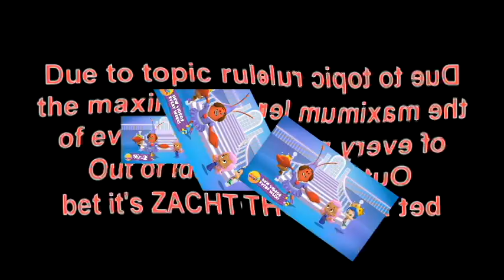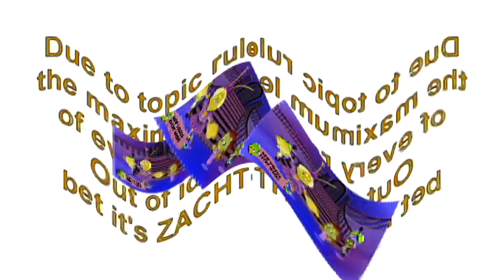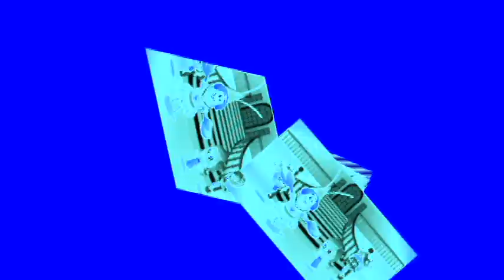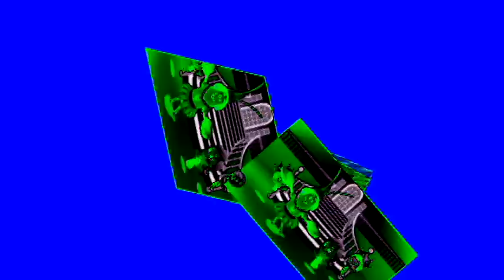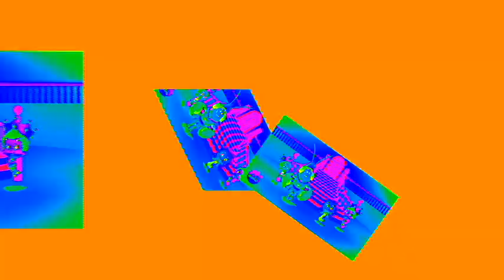Veg Replace Tennis Bubble Guppies Style Song REMIXES! 👚 Circle Time Songs For Kids Nick Jr Music R